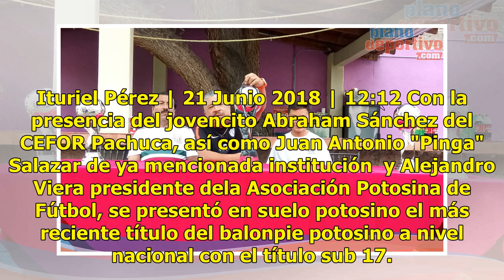Tras triunfo en Nacional, CEFOR Pachuca presenta su campeonato en San Luis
Ituriel Pérez | 21 Junio 2018 | 12:12 Con la presencia del jovencito Abraham Sánchez del CEFOR Pachuca, así como Juan Antonio "Pinga" Salazar de ya mencionada institución  y Alejandro Viera presidente dela Asociación Potosina de Fútbol, se presentó en suelo potosino el más reciente título del balonp...